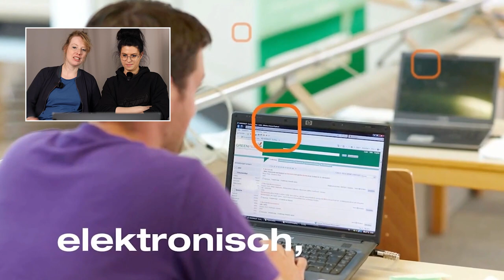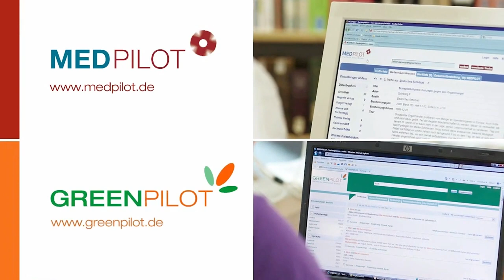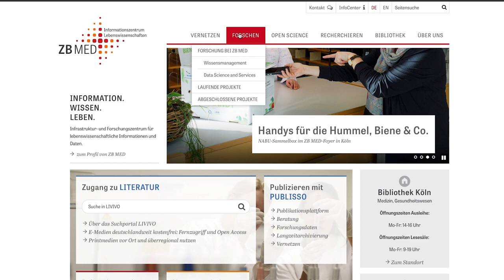Imagefilm Reloaded - 50 Jahre ZB MED!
Am 03. Juli 2023 feiert ZB MED 50jähriges Jubiläum. Grund genug einen Blick auf die vergangenen Jahrzehnte zu werfen.

Dafür haben wir ZB MED-Kolleg:innen - aus unterschiedlichen Arbeitsbereichen und unterschiedlich lang bei ZB MED aktiv - gebeten, sich einen älteren Imagefilm und anderes Bildmaterial aus dem Archiv anzuschauen. Ihre Reaktionen haben wir in diesem Video festgehalten.

Wie wirkt der frühere Blick des Films auf ZB MED heute auf die Kolleg:innen? Was hat sich verändert und wo liegen die Ursprünge? Wem sind Produkte wie Medpilot und Greenpilot, heute vereint unter LIVIVO, oder ElliNET noch ein Begriff und kann man auf den Schwarz-Weiß-Aufnahmen die ZB MED-Gebäude richtig zuordnen?

Eine kleine filmische Reise mit ZB MED von damals bis heute.
ZB MED: Information. Wissen. Leben.